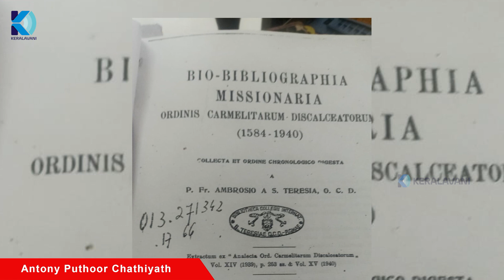കേരള ക്രിസ്ത്യാനികളും റോമൻ കത്തോലിക്കാ സഭയും ചരിത്ര വഴിയിൽ | ആന്റണി പുത്തൂർ | എപ്പിസോഡ് -132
KERALAVANI, Media Commission of Archdiocese of Verapoly

മത്തേവൂസ് പാതിരിയുടെ വിരിതാരിയും ഒറിയന്താരെയും അതിന്റെ നിർമിതിയുടെ പശ്ചാത്തലം